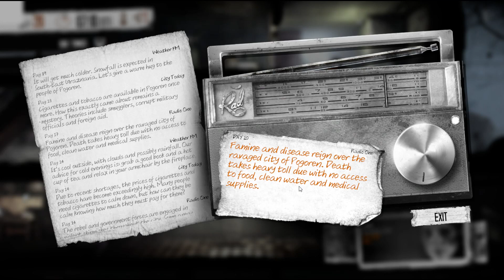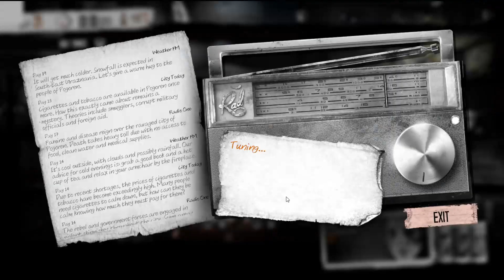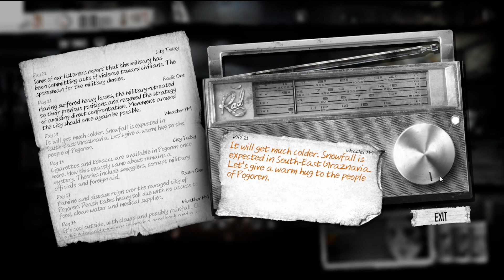Let's Play Blind This War Of Mine Pt.11: Our House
More hands means more manpower but also greater needs. I do think our early game means we can run OK though. At least for now...also, damn this fighting.